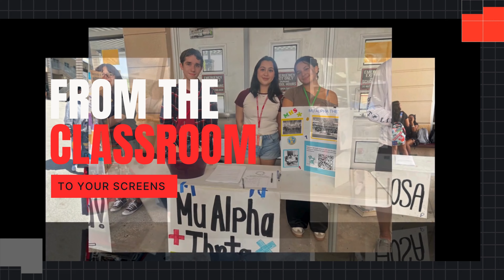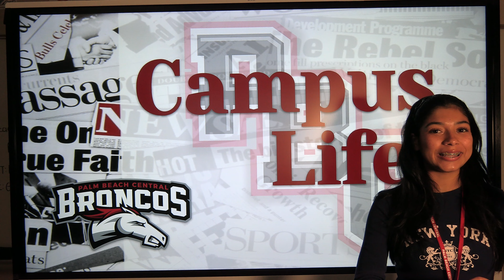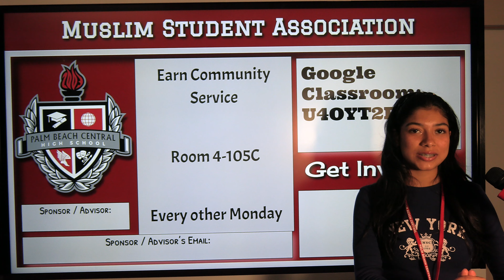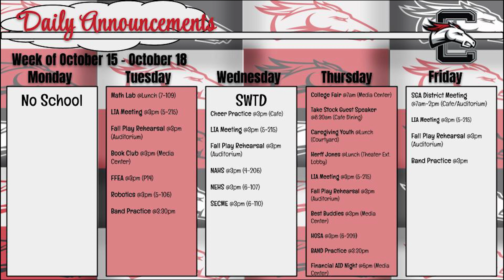October 17, 2024 - Bronco News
Welcome to 'Bronco News,' the ultimate source for daily updates from Palm Beach Central High School. Join us as we bring you the latest news, highlights, and interviews. Today's episode is October 17, 2024. Stay informed and engaged with us, and never miss any important updates!